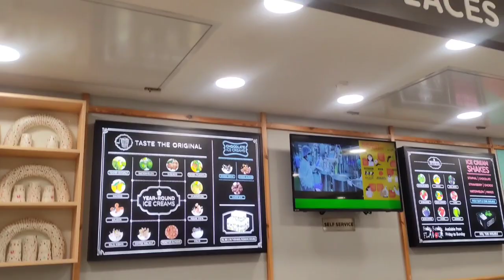We visited Amrith Ice Cream, But.......?? | Raghavendra Stores Malleshwaram...